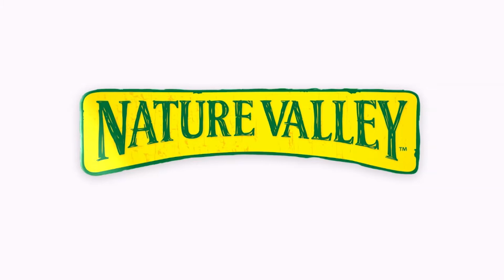Gluten-free vegan pancakes | EP.31/1 | Happy Healthy | 30 ก.ค. 60 | new18 | ช่อง 18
Happy healthy วันอาทิตย์ที่ 6 สิงหาคม 2560 อาทิตย์นี้   คุณเมย์จะพาไปชิมขนมหวานสำหรับคนที่แพ้แป้งสาลี กับเมนู “Gluten-free vegan pancakes” ที่ร้าน Steps with Theera จากนั้นมาเข้าครัวทำอาหารสำหรับมื้อเช้า “โจ๊กข้าวโอ๊ตอกไก่” ปิดท้ายกับการออกกำลังกายด้วยเชือก TRX เพื่อเสริมสร้างกล้ามเนื้อทุกส่วนของร่างกาย
ทั้งหมดนี้ติดตามได้ในรายการ Happy Healthy วันอาทิตย์ที่ 6 สิงหาคมนี้ เวลา 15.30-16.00น. ทาง new18 ทีวีดิจิทัล ช่อง 18 ออนไลน์ทาง ชมผังรายการได้ที่